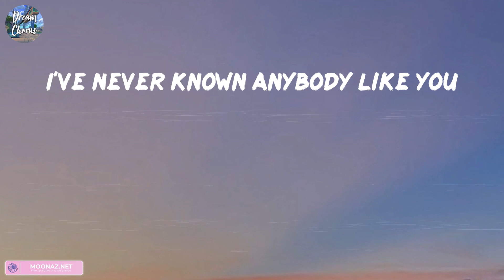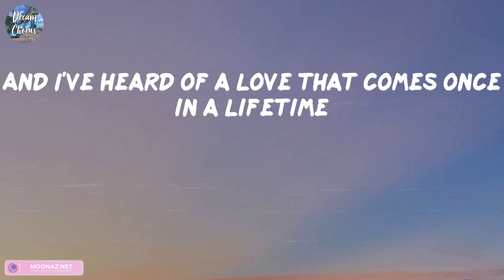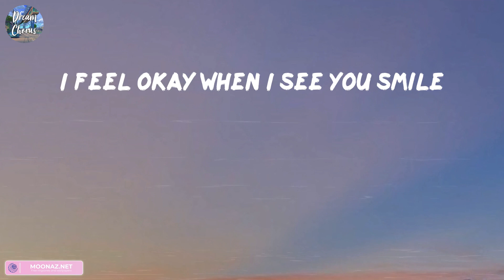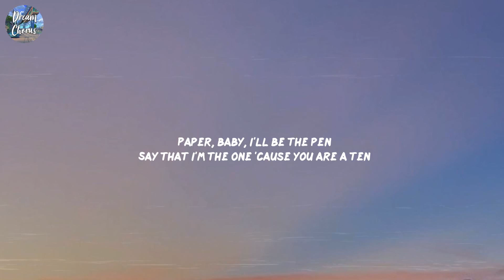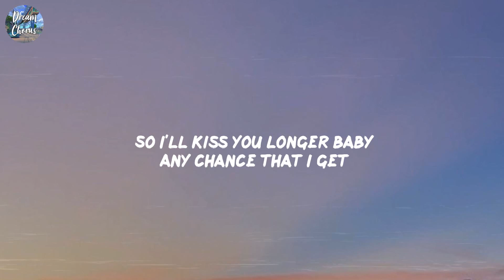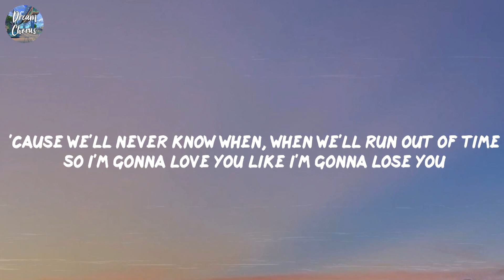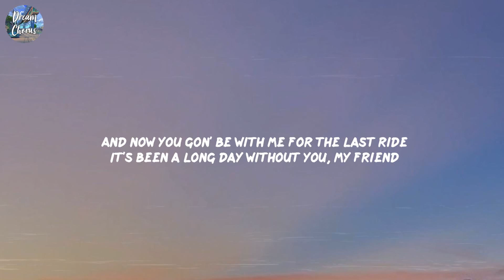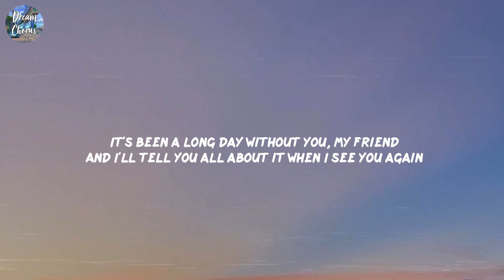Ruth B. Dandelions (Lyrics) Miguel Sure Thing Meghan Trainor Like I'm Gonna Lose You (Mix)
Lyrics Dandelions:
Mine
Smile
Mine
Smile
Mine
Smile
Mine